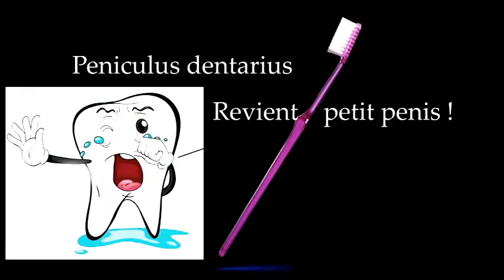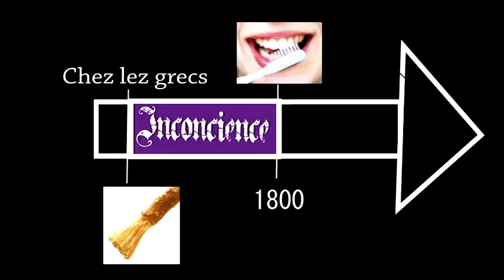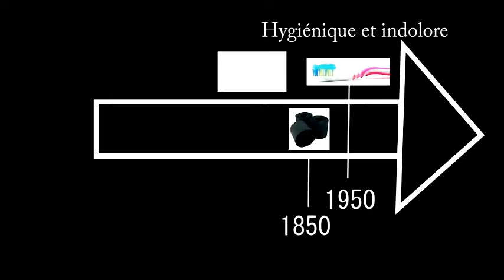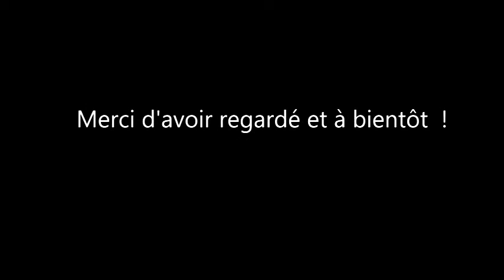D'où vient ? Episode 2 : La brosse à dent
Épisode 2 de "D'où vient" cette fois-ci on s'attaque aux caries !
Let's Go !